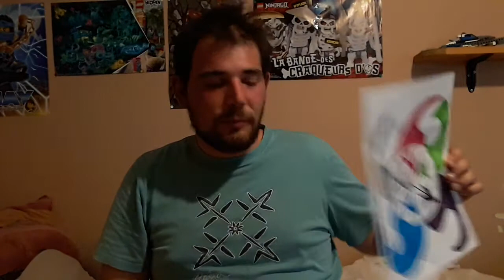Dessin Christopher épisode 6